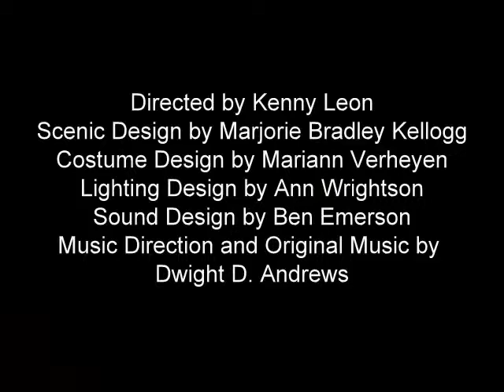Fences - Build Photographs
"Fences" by August Wilson. Under construction in the shops at the Huntington Theatre Company in Boston MA. "Fences" directed by Kenny Leon, Scenic Design by Marjorie Bradley Kellogg, Costume Design by Mariann Verheyen, Lighting Design by Ann Wrightson, Sound Design by Ben Emerson, Music Direction and Original Music by Dwight D. Andrews.

Playing at the Huntington's Mainstage; The Boston University Theatre, 264 Huntington Ave, Boston MA 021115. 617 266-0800. Runs Sept 11, 2009 through October 11, 2009.